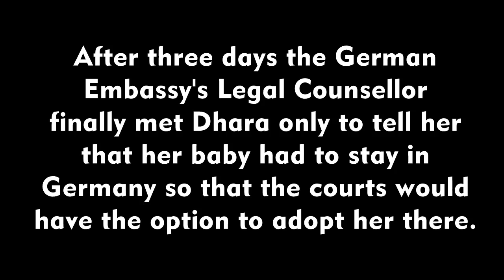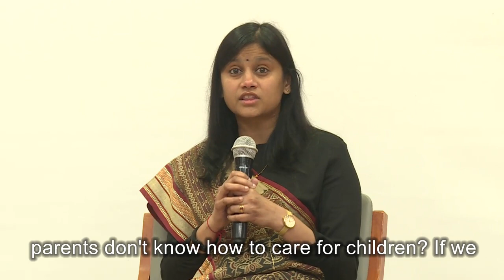When CPS Comes Knocking. Dhara & Bhavesh in Germany.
From seminar held in India on international humanitarian crisis caused by CPS worldwide. The seminar was held on 18 March 2023 at the prestigious India International Centre, New Delhi, India.